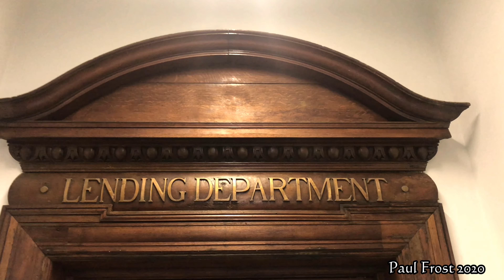Lister Drive Library 2020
The multi-million pound transformation of a former library into a brand new community centre is now complete together with office space, community hub, coffee shop and day care centre.
The Grade II Listed building, was vacant for six years until 2012 when community based charity Lister Steps, which has provided childcare and family support to local residents for the past 20 years, were selected to take on the building and develop their service.